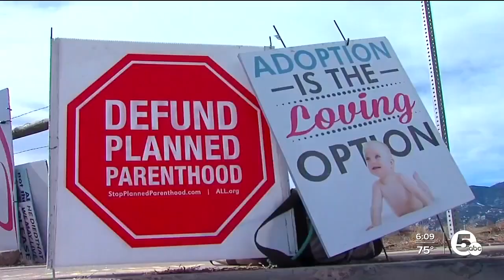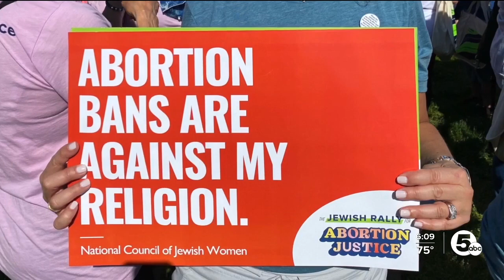‘This isn’t our belief’ — Jewish community speaks out against Ohio’s bill banning abortion